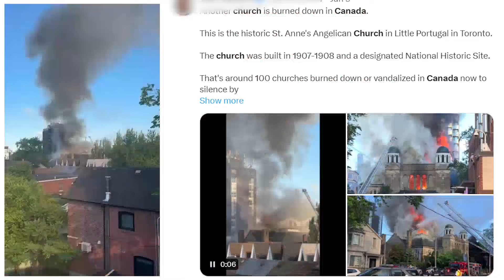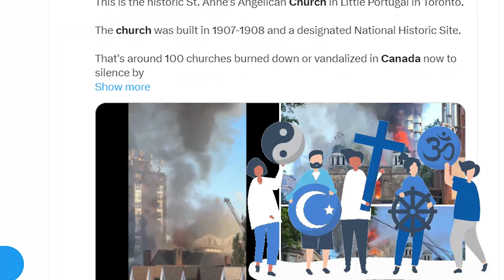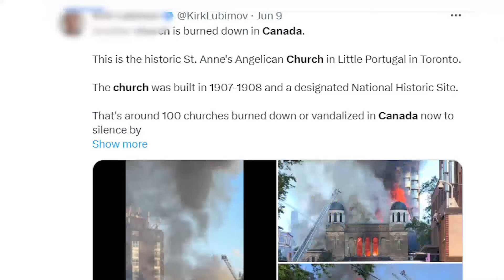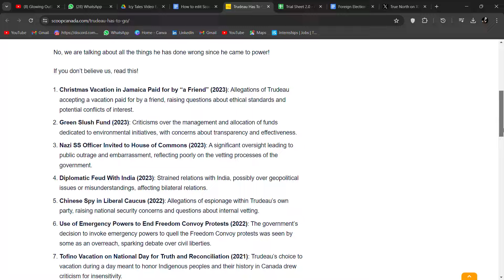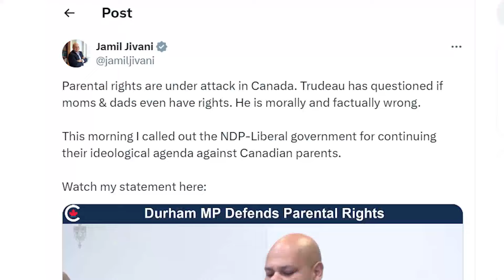Conservative MP Jamil Jivani Criticized The Liberals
Conservative MP Jamil Jivani criticized the Liberals for their mistakes whenever it came down to running the nation. He has been vocal in condemning what he describes as the government's failure to address these anti-Christian hate crimes effectively.

Over the past two years, Canada has seen more than 100 churches burned or vandalized. This disturbing trend includes incidents ranging from arson to desecration of religious symbols.

Communities across the country have felt the impact, with many parishes scrambling to rebuild and reclaim their places of worship. Despite the scale of these attacks, the national response has been, at best, lukewarm.

🔒 Copyright Information 🔒